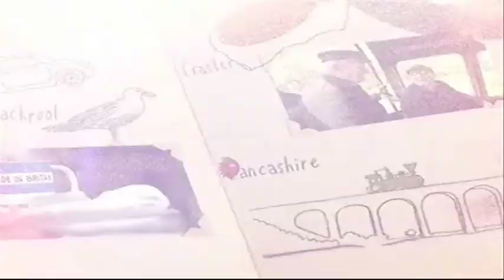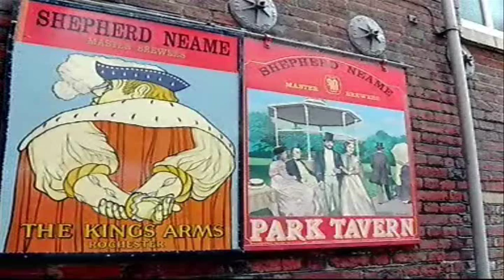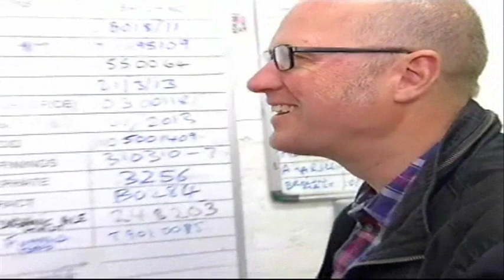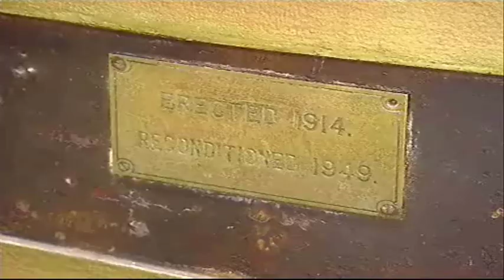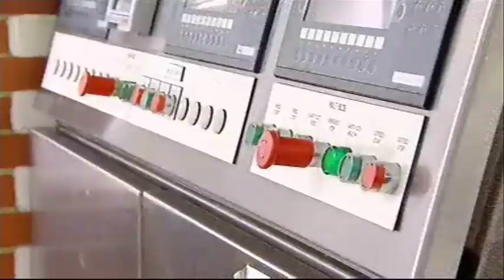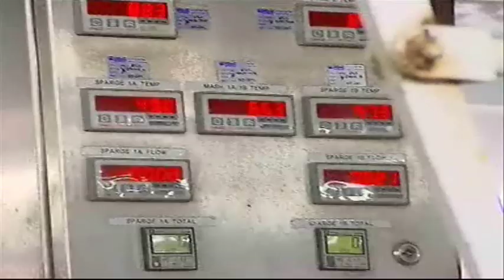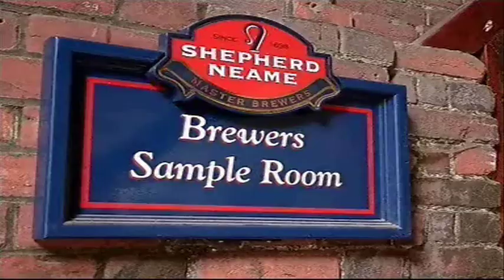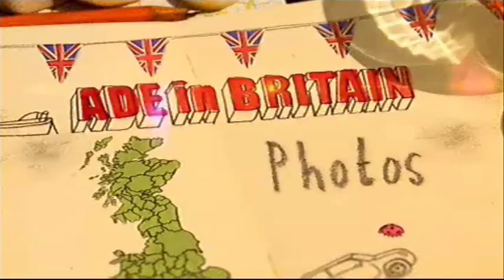Ade in Britain - Visit to Shepherd Neame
Adrian Edmondson visits the Faversham Brewery in the 'Kent' episode of 'Ade in Britain'